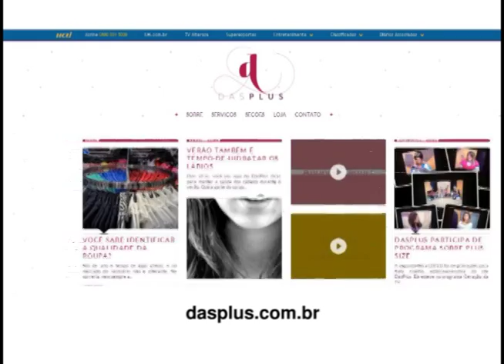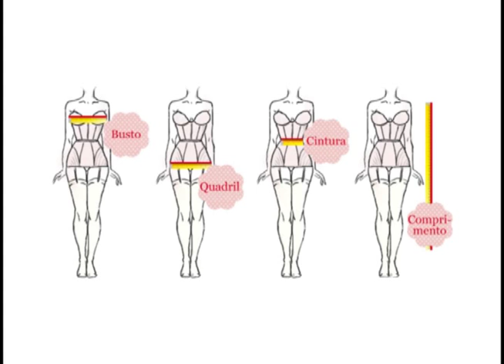Geração com a Moda Plus Size - 2º bloco (2 de 3)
Uma moda mais democrática e que reflete a sociedade: o Mundo Plus Size incorpora movimentos de luta dos afrodescendentes e das pessoas com necessidades especiais. A moda afirma identidades e não é apenas o padrão ditado pela indústria.